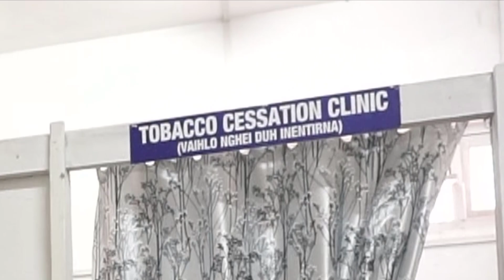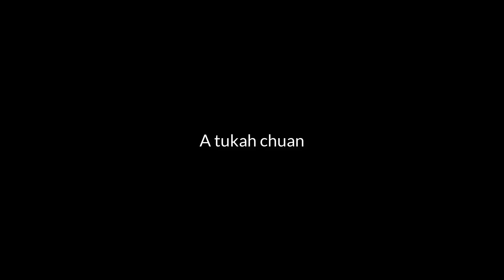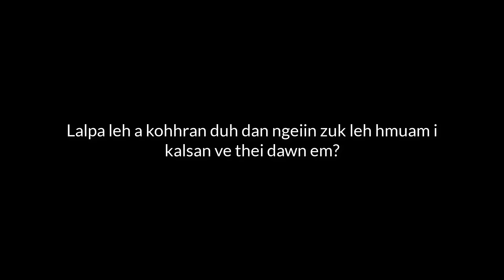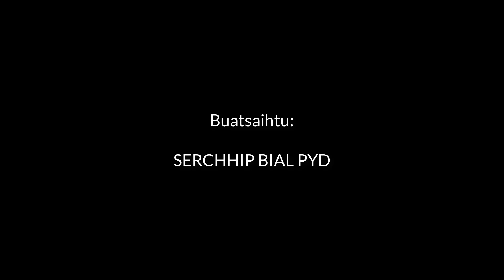MISTIRI LALBIAKA - Serchhip Bial PYD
Short Movie
Thianghlimna Committee
UPC AED